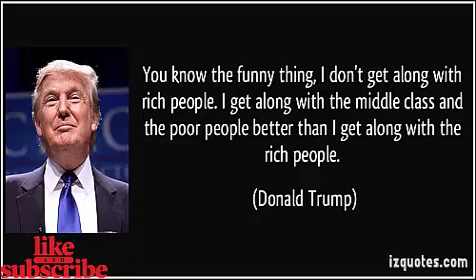How to get Rich by Trump- វិធីសាស្រ្ដក្លាយជាអ្នកមាន